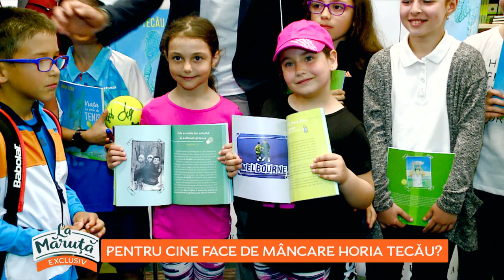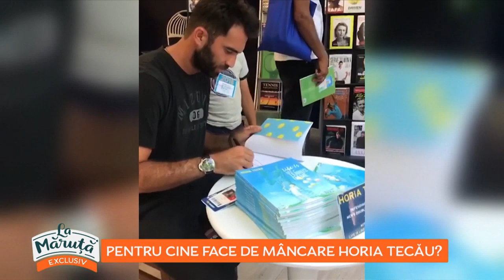Pentru cine face de mâncare Horia Tecău